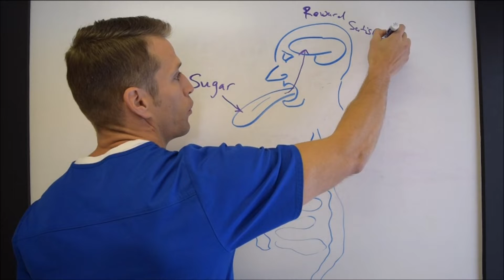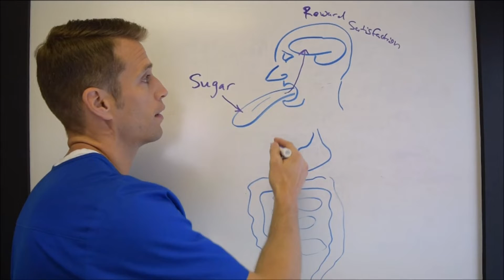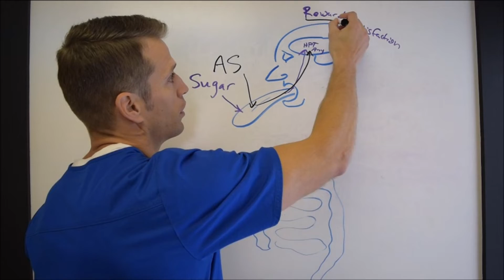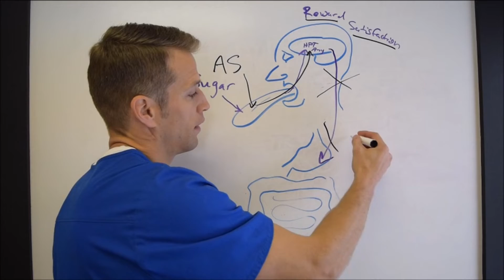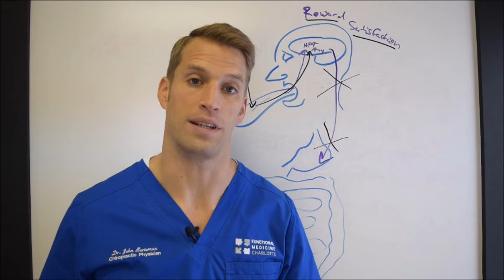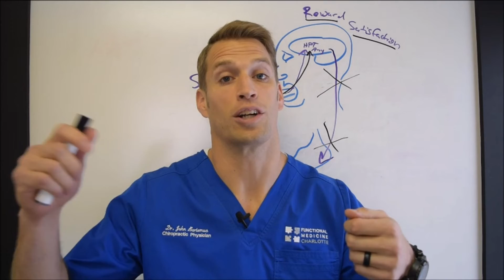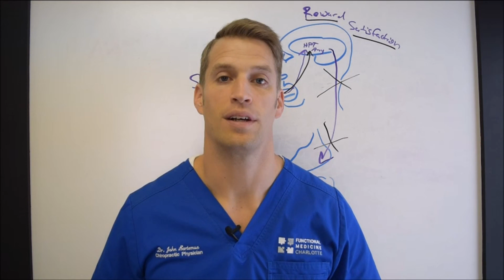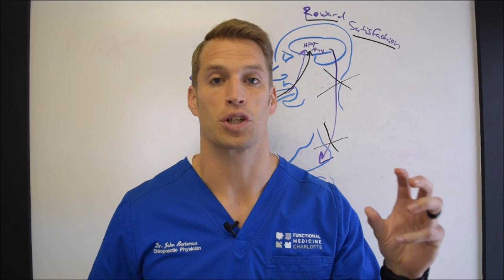Artificial Sweeteners - Are they safer than Sugar? - Functional Nugget #416